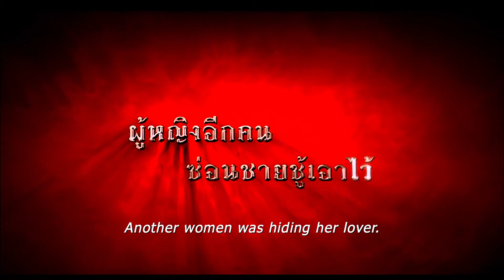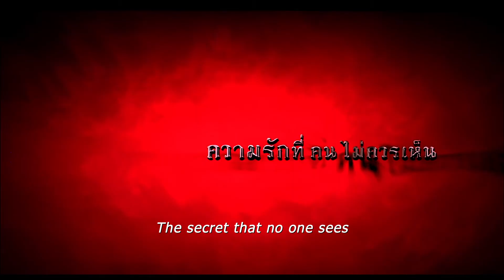ตัวอย่างภาพยนตร์ เปนชู้กับผี The Unseeable International (Official Trailer HD)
ตัวอย่างภาพยนตร์เรื่อง เปนชู้กับผี (Official Trailer HD)

Director : วิศิษฎ์ ศาสนเที่ยง
Star :  สุพรทิพย์ ช่วงรังษี, ศิรพันธ์ วัฒนจินดา, ทัศน์วรรณ เสนีวงศ์
Genre : Horror
Release : 2006

เรื่องย่อ :
เรื่องราวรักชวนสยองที่เกี่ยวพันกับหญิงสาวสองคน… คนหนึ่งนวลจันสาวน้อยจากต่างจังหวัด ผู้เข้ามาตามหาคนรักที่หายสาบสูญไป… อีกคนคือรัญจวนเศรษฐีนีม่าย ผู้ลึกลับซึ่งมีเสียงล่ำลือกันว่าเธอซ่อนชายชู้ไว้คนหนึ่ง ซึ่ง ชายคนนั้นไม่ใช่คน

The Unseeable International

Director : Wisit Sasanatieng
Star : Supornthip Chaungrungsee, Siraphan Watanajinda
Genre : Horror
Release : 2006

Synopsis :

A tale of love and horror that brings together two unsuspecting ladies. Nuan Jan, a rural girl who is in search for her long lost love,runs into a rich widow named Ran Juan. Clues and eerie event lead up to portray Run Juan as a very mysterious person. The towns’ people say that she is hiding her lover away from the public eye. It is also rumored that her lover is not even human!